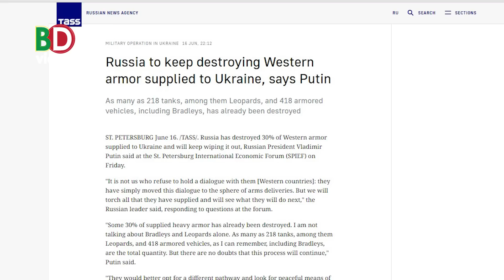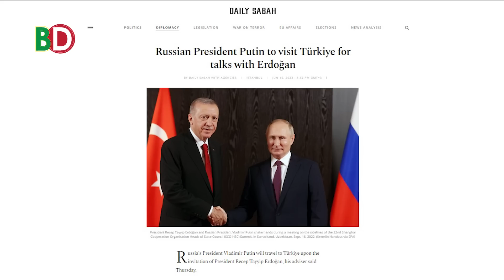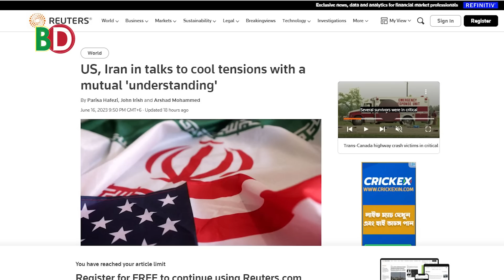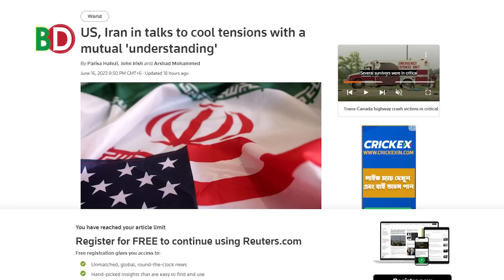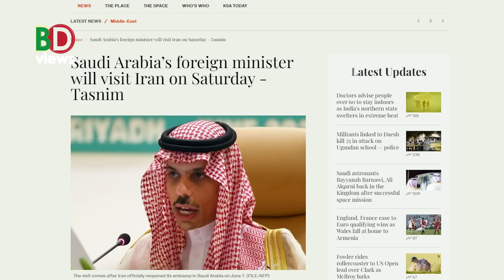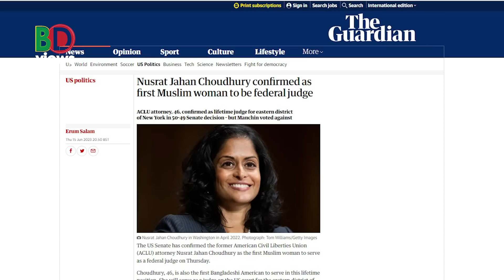৬৩৬ বিদেশি ট্যাংক যুদ্ধযান নেই! পুতিনকে এরদোয়ানের দাওয়াত! সমঝোতার দ্বারপ্রান্তে ইরান যুক্তরাষ্ট্র!